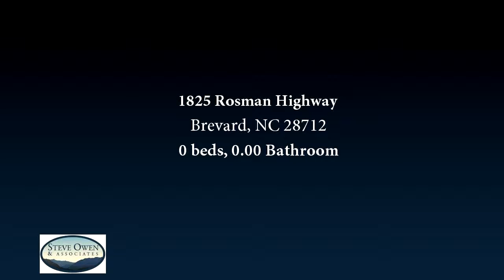Commercial for sale - 1825 Rosman Highway, Brevard, NC 28712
High visibility building for lease on Hwy 64.  Showroom/floor space and office.  Available for 3 year NNN lease.

Bedrooms: 0
Bathrooms: 0.00
Square Feet: 0
Price: $3,500